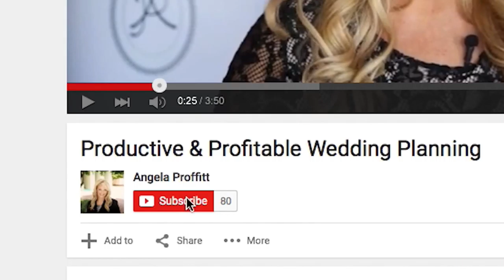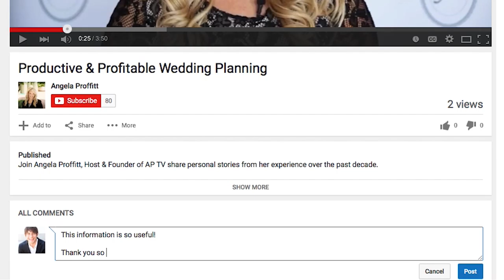Stand Your Ground For Your Wedding Client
I did a wedding at a Catholic church where the bride wanted something a little different from the norm. After working it out with the priest, the church wedding coordinator came in the next morning and didn’t understand because she wasn’t at the rehearsal. She got angry with me about how the candle lighting would go, and yelled at me in front of the bride and several guests! Find out what happened and lessons learned in this week’s tip!